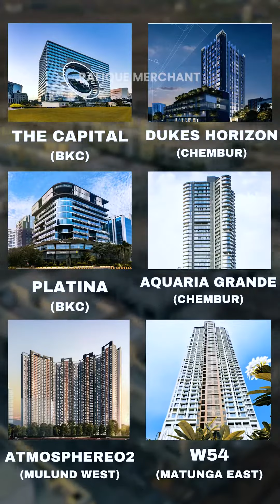Designer bungalows 1.39 Crore. 1/2/3 BHK homes starting 54 lakhs, Wadhwa Wise City, Panvel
Prepare to be amazed – Wadhwa Wise City is here to redefine your expectations. Join the excitement and embrace a future filled with endless opportunities for you and your family.

A 200+-acre Integrated Township with Exclusive Villa plots and Designer bungalows starting at Rs. 1.39Cr Onwards. 1/2/3 BHK homes starting at Rs. 54 lakhs all inclusive. Enjoy connectivity, greenery, and superior Air quality for a healthy lifestyle.